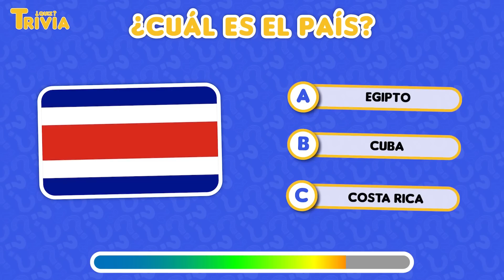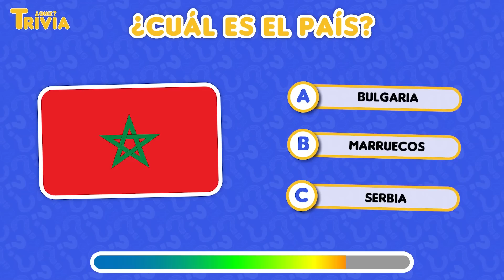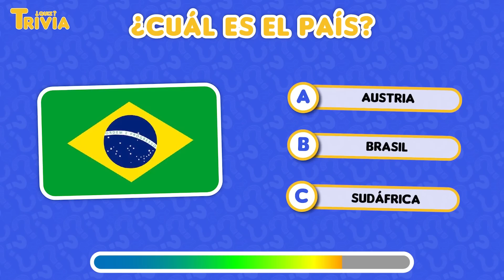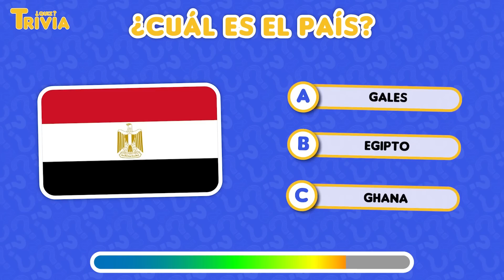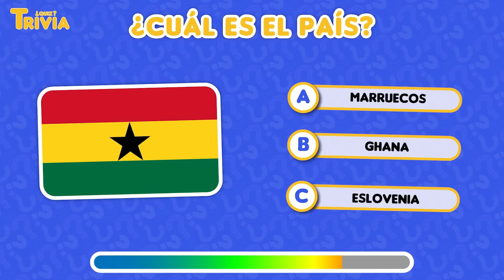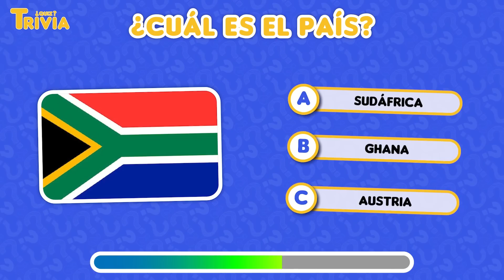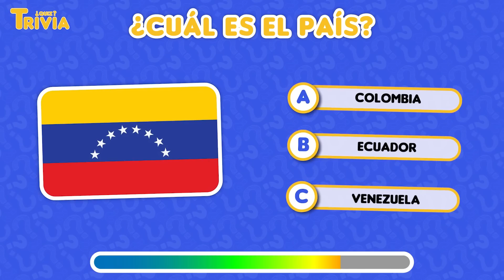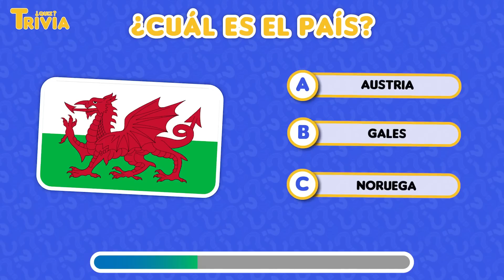¿Serás Capaz de Adivinar todas la Banderas? 🤔🧠 TriviaQuiz de Geografía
☝️ Aquí pondremos a prueba cuantas banderas eres capaz de adivinar 🤔, te RETO a ser el que MAS Acierte, deja tus RESULTADOS en los comentarios para ver tu Posición.
Si estás leyendo esto significa que perteneces al 1% de los Curiosos que se lee las descripciones de los vídeos HASTA EL FINAL y tengo una pregunta para vosotros: ¿PERROS 🐶 o GATOS🐱 ?, déjame un comentario con un emoji para saber vuestras opiniones, si veo muchos me alegrarás el día !!! 😃👍
✅ ¡Puedes reaccionar a nuestros videos ! 👍
Solo Tienes que mencionar nuestro canal de YouTube y Poner nuestro logo en tu Video, Transmisión o Miniatura 😀